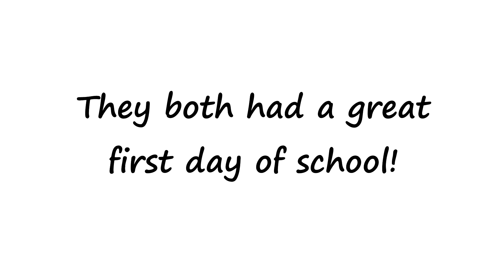First Day Of School | 2017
First day of third and first grade! Kylie is starting at a new school this year since we moved and Alexis is happy to have her sister join her! Alexis has been going to this school since she was 3 years old. She has developmental delays and autism so she has an IEP.

April